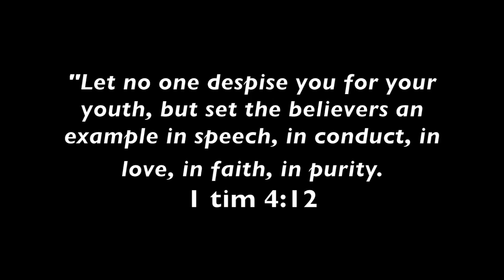SM YOUTH GOSEE + CHAMBE IN MOA Ft. Tommy Esguerra, Kaila Estrada | Vlog # 54 by Simon Javier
passing the positive/good vibes to everyone!

Leave a comment so we could chat and get to know each other!

I am Simon Joseph Javier! 19 years old and I love making vlogs (travels, food, dailys, tutorials, dances, challenges, etc) I am from the Philippines and my dream is to be a successful Youtuber/Host/Model/Actor! I also dance and teach kids how to dance in Las Pinas City. I'm studying Bachelor of Arts in Communication and media studies. I love making people happy and passing my energy, positivity and love to all. My goal is to spread the loving-kindness and being a blessing to others! Have a productive and sexy day, SQUAD!

Follow my bros:
Joel Javier
Joshua Javier
Watch me dancing w/ my bros:
& sister: @justinxjavier